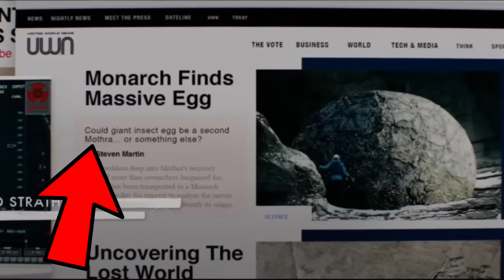Godzila X Kong The New Empire Ending Explained | Future of Monsterverse Explained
In this video we will talk about Godzila Kong The New Empire Ending  and Future of Monsterverse .

0:00 : Introduction
0:30 : How Scar king Controlled Shimo ?
1:00 : Scar king's Crystal/Quartz Origin
1:16 : How Kong Defeated Godzila ?
1:44 : Origin of crystals in Hollow Earth
1:54 : How Shimo Brought Ice Age on Earth ?
2:20 : How Hollow earth people contacted jia ?
2:34 : How Mothra Returned ?
3:17 : How Mothra remembered Everything ?
4:00 : Shimo killed Scar King
4:15 : Scar King Eyes Explained
5:26 : Future Possibilities
5:41 : Space Godzilla Coming Soon ?
7:15 : Son of Kong Coming Soon ?